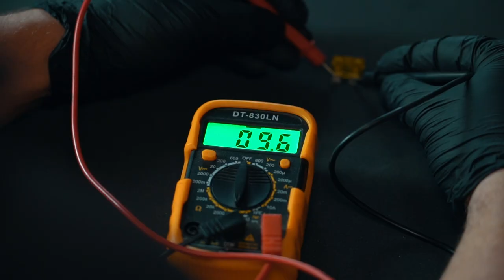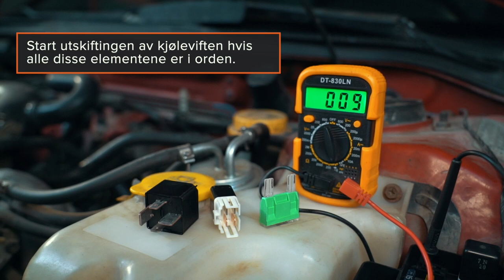Slik bytter du kjøleviften til motoren | Tips fra AUTODOC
Slik bytter du kjøleviften til motoren | AUTODOC

En defekt motorkjølevifte fører til at motoren blir overopphetet. Lampen som varsler om høy kjølevæsketemperatur vil begynne å lyse. Merkelige lyder og vibrasjoner er andre tegn på at denne bildelen kan være defekt.

Se denne videoen for å finne ut hvordan du kan bytte kjøleviften trygt og riktig.

Du trenger følgende når du skal bytte kjøleviften:
– et multimeter
– et sett med fastnøkler og ringnøkler
– et sett med pipenøkler
– en fastnøkkel
– skrutrekkere
– elektrisk kontaktspray

0:00 — Slik bytter du kjøleviften til motoren
0:06 — Du trenger følgende når du skal bytte kjøleviften
0:14 — Sjekk sikringen
1:19 — Generell fremgangsmåte for å bytte kjøleviften